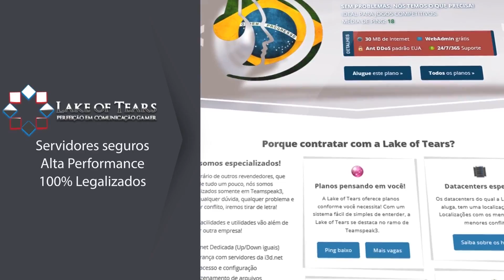BLESS | Um Minigame um tanto Estranho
LAKE OF TEARS também conta com uma excelente proteção contra ataques DDOS. Não perca tempo, acessem o site e comprovem os ótimos preços.